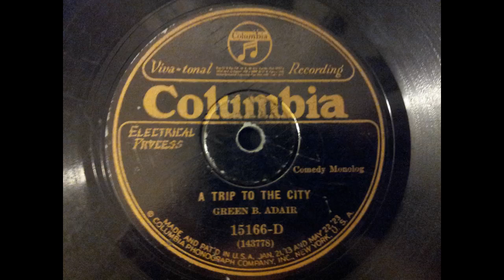Green B. Adair - A Trip To The City, 1927 Comedy Record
Recorded Saturday March 26, 1927, released on Columbia 15166. One of four sides recorded by Green B. Adair, all comic monologes.